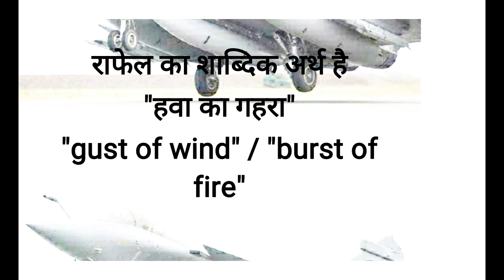राफेल (Rafel Fighter Jets) Important Facts